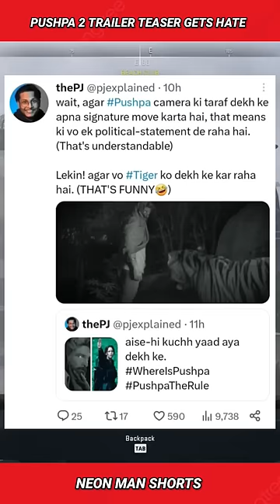Pushpa 2 Trailer Teaser gets HATE due to this... | Pushpa 2 First Glimpse Allu Arjun Facts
Pushpa 2 Trailer Teaser gets HATE due to this.   Pushpa 2 First Glimpse Allu Arjun Shorts Facts. Pushpa 2 reviews.